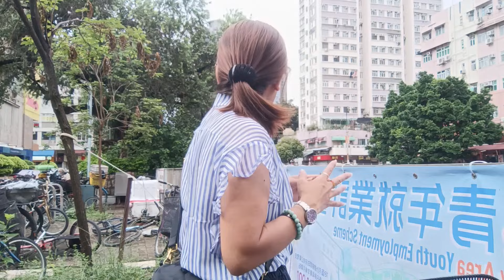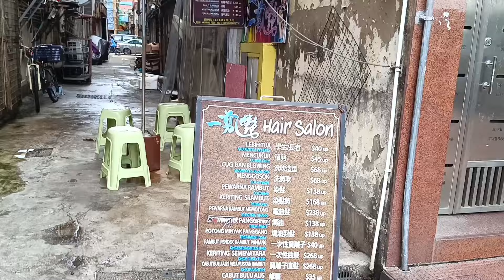Kampung Indonesia Di Hongkong,TKW Hongkong Berburu Tiwul di Hari Libur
assalamualaikum wr wb semua...
divideo buk Yun ini memperlihatkan suasana rame nya yang sekilas sudah mirip pasar Indonesia ketika kita tkw Hongkong liburan di hari Minggu di daerah yuenlong ya teman teman... jadi sangat seru sekali ketika Minggu Hongkong itu rasa Indonesia bangetttt...